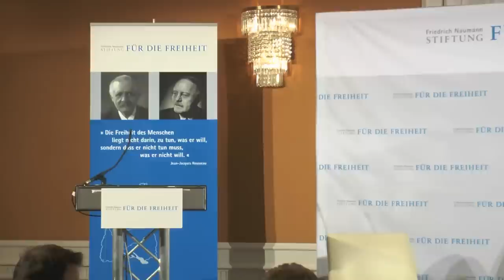Christian Lindner vs. Wolfgang Grupp: Marktwirtschaft & Gerechtigkeit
Eingangsrede Christian Lindner beim „Liberalen Dialogforum" der Friedrich-Naumann-Stiftung für die Freiheit in Stuttgart. Podiumspartner: Wolfgang Grupp,  Inhaber des T-Shirt-Herstellers Trigema.